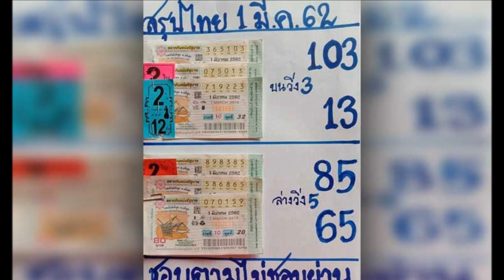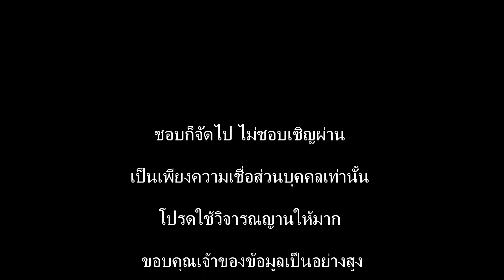หวยสรุปไทย 1/3/62